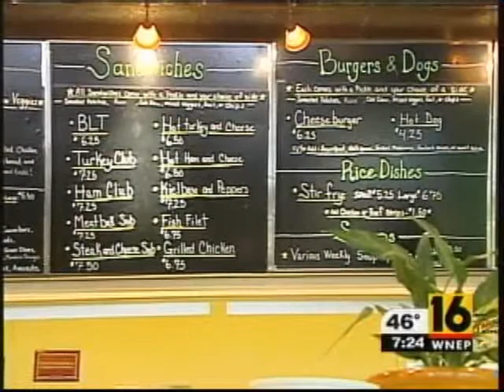Eden Scranton WNEP16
interviewed on tv for local place.